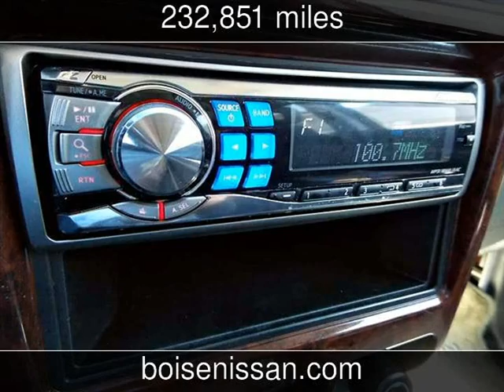1998 Honda Passport Used Cars - Boise,Idaho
See more details about this used car This 1998 Honda Passport with 232,851 miles is for sale at Boise Nissan.